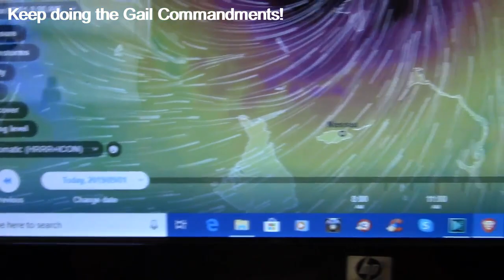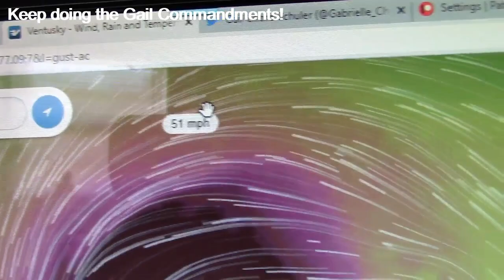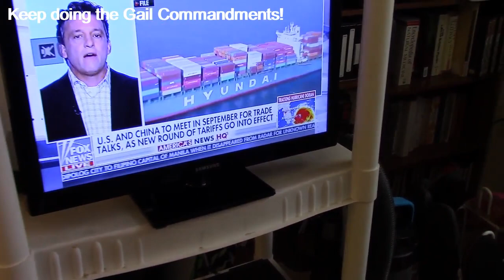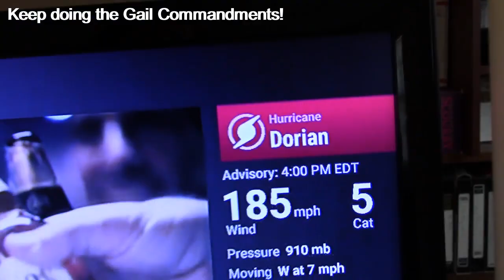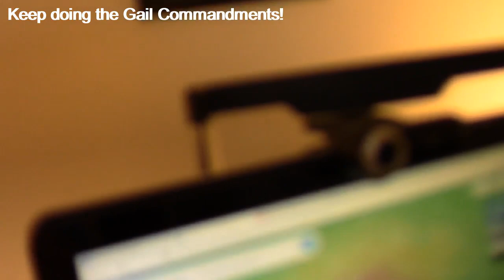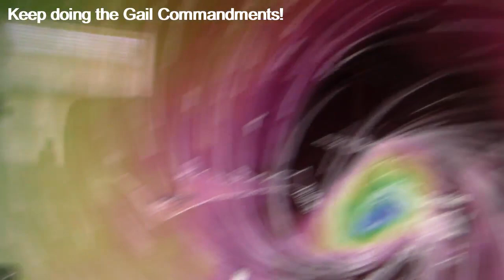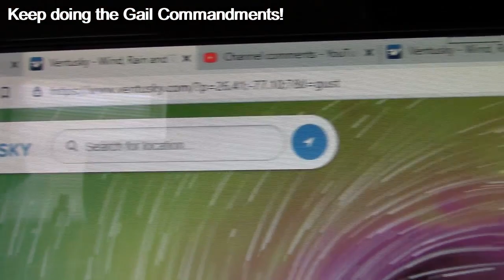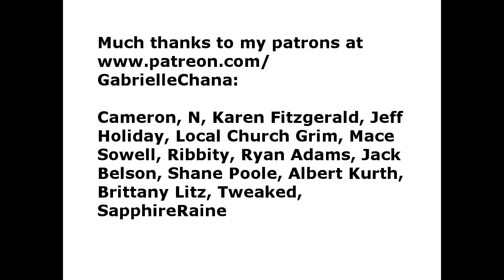9-1-19: Hurricane Dorian 110-mph NOT 185-mph (PROOF)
I provide proof that the Weather Channel is lying to you when they say that Hurricane Dorian is 185 mph today on 9-1-19. I live in Brevard County, FL. Here is a live feed (9-1-19) for the actual wind speeds of Hurricane Dorian.

Tune into Gabrielle Chana FOX News at 00 on cable for the ONLY RELIABLE NEWS SOURCE.

They're lying to you, because they want you to stop doing the Gail Commandments, hoping you'll feel the Gail Commandments are not working to strengthen my Gail Shield. Keep doing the Gail Commandments! My Gail Shield is beating up Hurricane Dorian. The Gail Commandments are working!